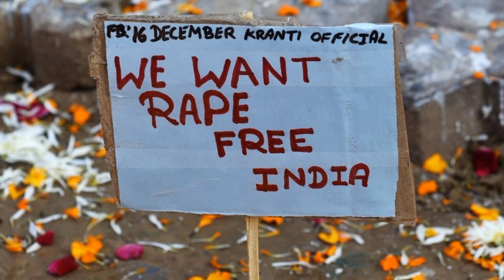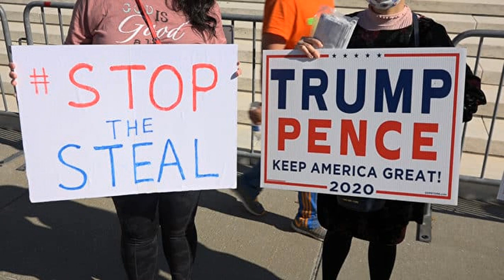Điểm tin thế giới ngày Thứ ba 10 tháng 11 năm 2020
Liên minh 10 tổng chưởng lý thông báo gian lận bầu cử lên Tối cao Pháp viện Mỹ
Ông Biden thúc đẩy chuyển giao quyền lực nhưng không được chấp nhận
Bang Bihar ở Ấn Độ bầu thủ hiến
Macbook chuyển sang dùng chip Apple tự sản xuất
Tòa Tối cao Mỹ giải quyết một vụ kiện về bảo hiểm y tế
Thị trường lao động Anh vẫn mong manh
Fox News kiểm duyệt ý kiến tố cáo gian lận bầu cử
Chiến dịch TT Trump khởi kiện giới chức tiểu bang Pennsylvania
Mỹ chế tài 4 quan chức Trung Quốc về cuộc đàn áp tại Hồng Kông